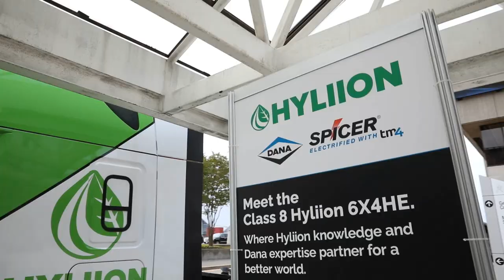Dana at NACV 2019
We attended the NACV (North American Commercial Vehicle) 2019 show in November. Did you attend the show? What did you think?